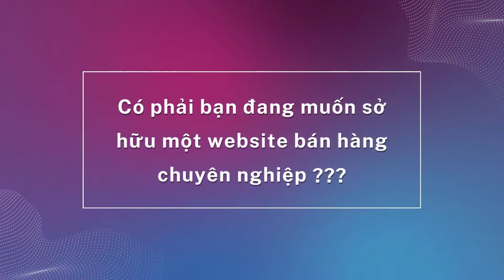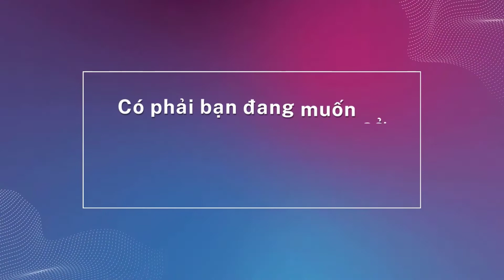10 ĐIỀU THƯỢNG ĐẾ MONG MUỐN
10 ĐIỀU THƯỢNG ĐẾ MONG MUỐN
1️⃣ Tặng tên miền quốc tế trị giá 300K
2️⃣ Tặng hosting cực khủng 8000 mb trị giá 800K
3️⃣ Tặng phần mềm diệt mã độc bản quyền Imunify trị giá 1600K
4️⃣ Tặng logo đẹp giản dị trị giá 300K
5️⃣ Tặng banner đẹp trị giá 300K
6️⃣ Tặng công nhập liệu 30 sản phẩm hoặc bài viết trị giá 900K
7️⃣ Tặng bảo mật website SSL miễn phí trọn đời giúp website bảo mật hơn.
8️⃣ Tặng công cài đặt 01 chiến dịch quảng cáo Google Ads trị giá 1000K
10 ĐIỀU THƯỢNG ĐẾ MONG MUỐN
10 ĐIỀU THƯỢNG ĐẾ MONG MUỐN
10 ĐIỀU THƯỢNG ĐẾ MONG MUỐN
10 ĐIỀU THƯỢNG ĐẾ MONG MUỐN
10 ĐIỀU THƯỢNG ĐẾ MONG MUỐN